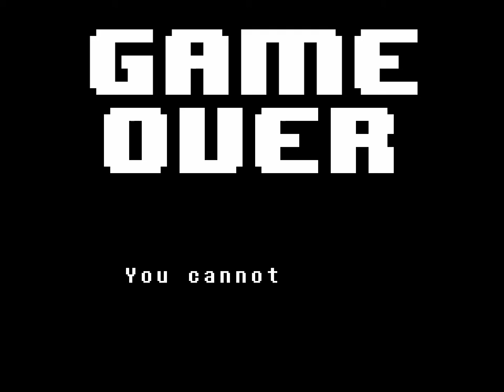Undertale (Ep. 2 - Toriel ;-; )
Welcome to my playthrough of Undertale, a quirky RPG from Toby Fox where you can defeat enemies nonviolently. I'm going for a completely pacifist run :3